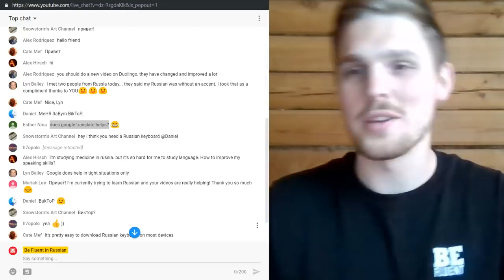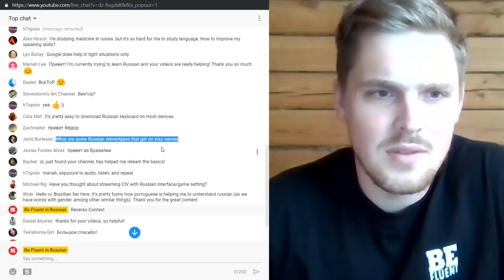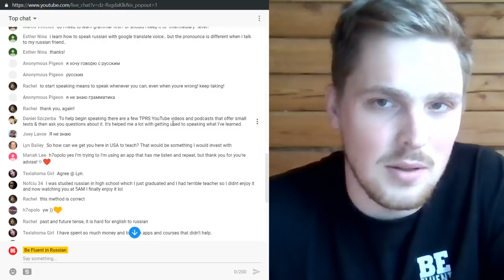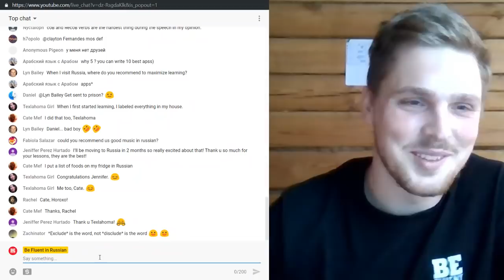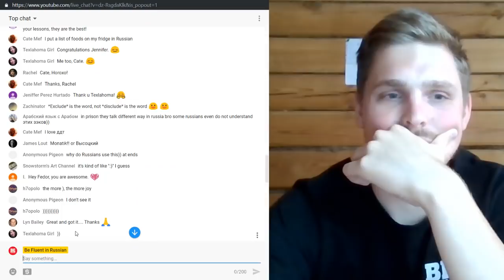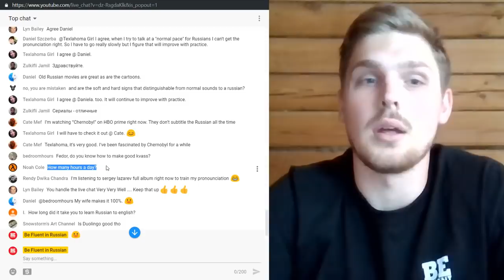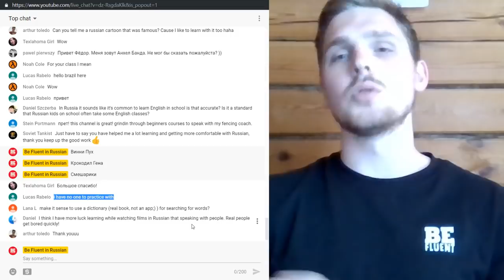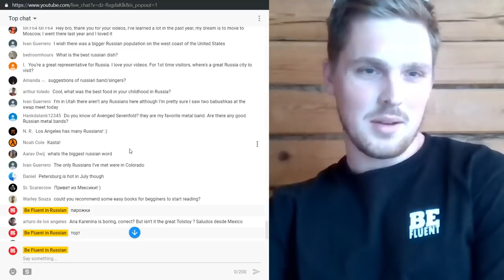Start Speaking Russian